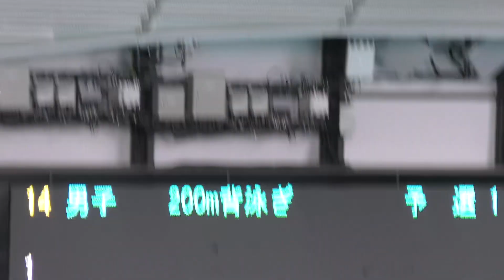都シニア 200m Ba 菊池